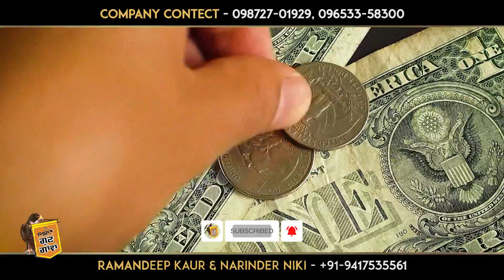Putla | Ramandeep Kaur & Narinder Niki | New punjabi song 2020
Label ➤  PSF GUN GAWAN
Song ➤ Putla
Singer ➤ Ramandeep Kaur & Narinder Niki
Lyricist ➤  Bittu Preet
Music ➤ PSF Studio (Paramjeet Anari )
Video ➤ Harpreet Singh Walia
Editor ➤ VIIVVEK VASSHISHTHHA
Producer - Jaswinder Singh Walia

PRITAM SMALL FOCUS is a Audio Video Company, A Place Where You Can Full Fill Your All media needs.
We Have a professional team Of video director, camera operating, video editing, vfx or much more.
We are also dealing with live audio video, Live Jagran Recording, D-LIVE or many video fuctions.

You Can Watch Our Video Programs Telecast on Fida Channel No - 331 (Fastway)
Morning - 7.30 Am to 10 Am
Rangli Charkhi - 9 Pm (Live Sufi Jagran Or Mehfil)

We Have a professional team Of videodirector, camera operating, video editing, vfx or much more.